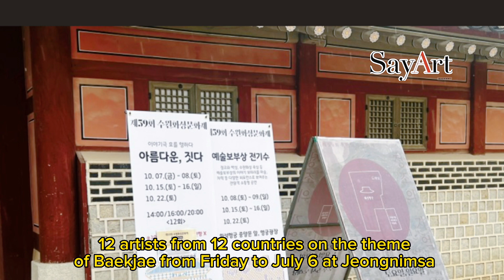[SayArtㅣFestivals] The World Heritage Festival is getting a head start in Korea this year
The Cultural Heritage Administration said Wednesday June 20th at a press meeting in Jung-gu, Seoul, that the 2023 World Heritage Festival will take place in eight cities from July to October. The festival, which started in 2020, is meant to encourage people to visit the UNESCO world heritage sites in Korea and take part in performances, activities, and exhibitions that help people understand the worth and importance of the sites.

문화재청 에서는 6월 20일 수요일 서울 중구에서 기자간담회를 열어 2023년 세계유산축제를 7월부터 10월까지 8개 도시에서 개최한다고 밝혔습니다.

2020년부터 시작된 이 축제는 한국의 유네스코 세계문화유산을 방문하고, 문화유산의 가치와 중요성을 이해하는 데 도움이 되는 공연, 활동, 전시 참여를 장려하기 위한 것입니다.

This year's event will take place in Gongju and Buyeo in South Chungcheong Province, Iksan in North Jeolla Province, Suncheon in South Jeolla Province, Suwon in Gyeonggi Province, and Jeju Island. It will be put on by the Korea Cultural Heritage Foundation. After the Korean tide flats, called "getbol," were added to the UNESCO World Natural Heritage list in 2021, Suncheon will take part in the festival for the first time.

올해 행사는 충남 공주·부여, 전북 익산, 전남 순천, 경기 수원, 제주도에서 열립니다. 주최는 한국문화재재단에서 맡게 됩니다. 2021년 한국의 “갯벌”이 유네스코 세계자연유산에 등재된 후 순천이 처음으로 축제에 참여합니다.

The festival will start on July 7 in Gongju, Buyeo, and Iksan, which are all Baekje Historic Areas. The theme of the festival is "Engraving Baekje's Values." At the Gongsanseong Fortress in Gongju, there will be a celebration to start things off.

백제역사유적지구인 공주·부여·익산 일대에서 7일부터 축제가 시작됩니다. 축제의 주제는 '백제의 가치를 새기다' 이며 공주 공산성에서 축제의 시작을 알립니다.

From July 7 to July 23, a number of events will be held at places in all three cities, such as the Gongsanseong Fortress and the Tomb of King Muryeong in Gongju, the Jeongnimsa Temple Site and Naseong in Buyeo, and the Mireuksa Temple Site and the Wanggung-ri archaeological site in Iksan.

7월 7일부터 7월 23일까지 공주의 공산성과 무령왕릉, 부여의 정림사와 나성, 익산의 왕궁리 유적, 위 세개의 도시에서 여러가지 이벤트들이 열릴것입니다.

As a prelude to the festival, the "International Sculpture Symposium on Baekje World Heritage" will show works by 12 artists from 12 countries on the theme of Baekjae from Friday to July 6 at Jeongnimsa.

축제의 서막으로 열리는 '백제 세계유산 국제조각심포지엄'은 12개국 12명의 작가가 백제를 주제로 한 작품을 7월 6일 금요일부터 정림사에서 선보일 예정입니다.

The festival will have a wide range of activities from the towns that are taking part, such as media art shows, performances without words, camping programs, and walking tours at night. In August, there will be walking trips along Suncheon's getbol paths, as well as a mind-healing program from August 5 to 31.

또한 미디어아트쇼 퍼포먼스, 캠핑 프로그램, 야간 워킹 투어 등 참여 마을의 다양한 활동이 펼쳐질 예정이입니다. 8월에는 5일부터 31일까지 순천 갯벌길 걷기여행과 마음힐링 프로그램이 진행됩니다

As part of Suwon City's plan to make people more aware of climate change, an educational event will run from Sept.23 to Oct.14 at Jangan Park. The event, called "The Guardians of Suwon Hwaseong," will show historical records and ideas for keeping the fortress's environment healthy, as well as a pop-up market called "Peace and Harmony Market" that looks at ways to reduce waste.

수원시가 기후변화에 대한 경각심을 일깨우기 위한 일환으로 9월 23일부터 10월 14일까지 장안공원에서 교육행사를 엽니다. '수원화성의 수호자'라는 이름으로 진행되는 이번 행사에서는 수원화성 환경을 건강하게 지키기 위한 역사적 기록과 아이디어, 쓰레기를 줄이는 방법을 모색하는 팝업마켓 '평화 화합마켓' 등을 선보입니다.

From October 3 to 8, Jeju Island will host an event called "Coexistence: Living with Heritage." Residents of Jeju will put together two walking tours and a village tour program to celebrate the fourth anniversary of the event.

The official website for the World Heritage Festival has a full list of events and plan changes.

10월 3일부터 8일까지 제주도에서는 "공존: 유산과 함께 살기"라는 행사가 열립니다. 제주도민들은 행사 4주년을 기념해 두 차례의 걷기여행과 마을관광 프로그램을 함께 기획합니다.

세계유산축제 공식 홈페이지에서 이벤트 및 계획 변경사항 전체 목록을 확인 하실 수 있습니다.